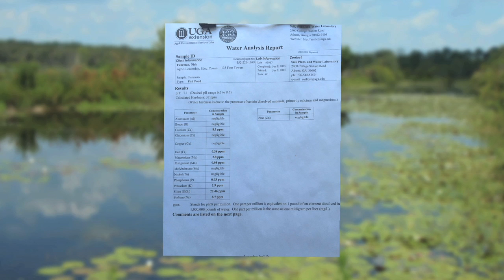Ranger Nick: Keeping Ponds Healthy For Fish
This month, Ranger Nick tells us about ways to check on and ensure the health of ponds, so they can provide reliable, sustainable habitats for fish.